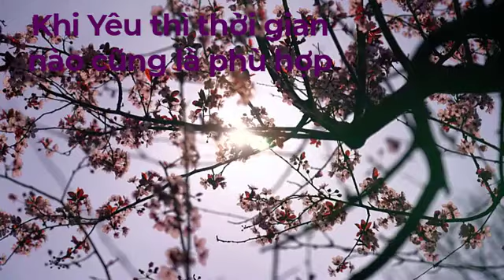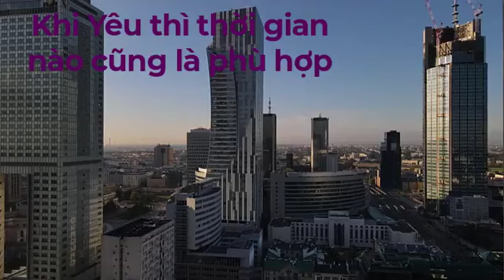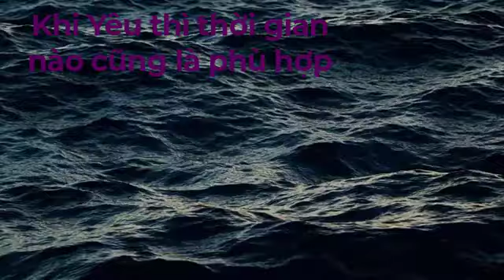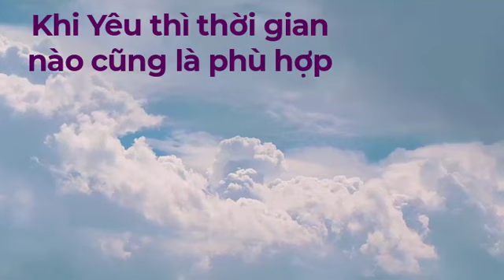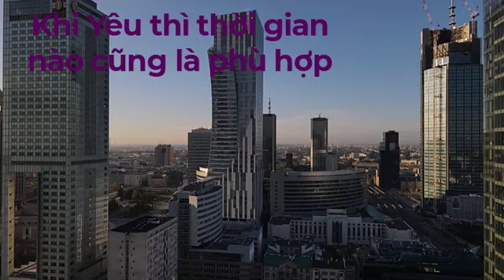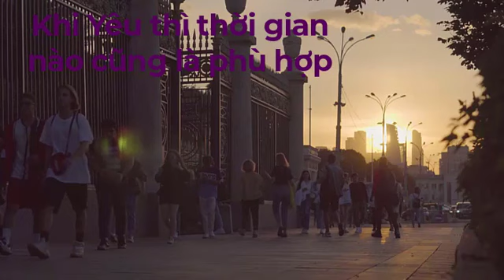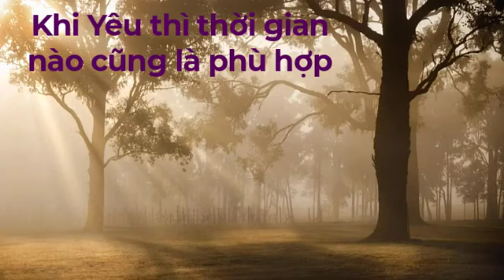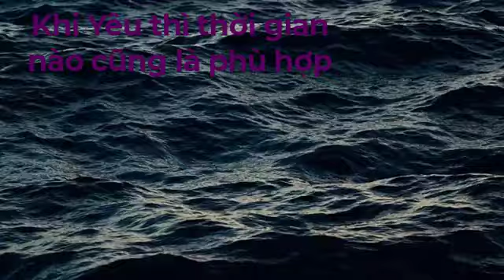Bài Giảng 05: Sách Tin Lành Giăng 04, Người Thiếu Phụ Samari, Khi Yêu Lúc Nào Cũng Là Phù Hợp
Sách Tin Lành Giăng 04, Người Thiếu Phụ Samari, Khi Yêu Lúc Nào Cũng Là Phù Hợp, Bài Giảng 05

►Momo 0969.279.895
or
Chủ Tài Khoản: Lê Văn Lộc
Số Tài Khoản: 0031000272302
Swift Code: BFTV VNVX
or
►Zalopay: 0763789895